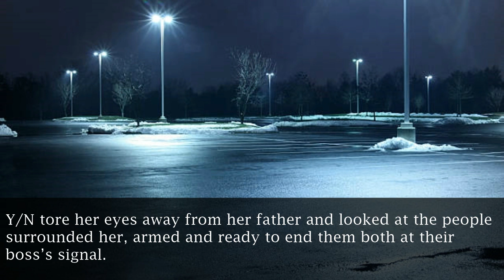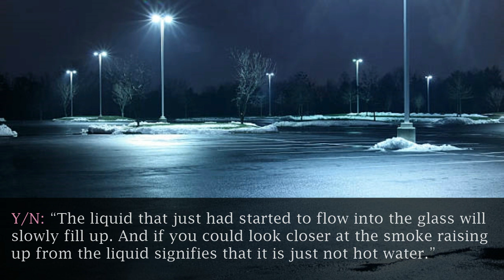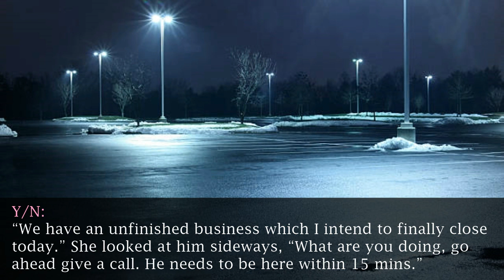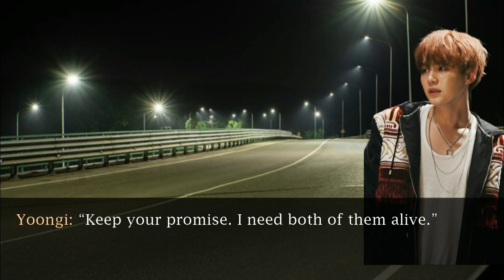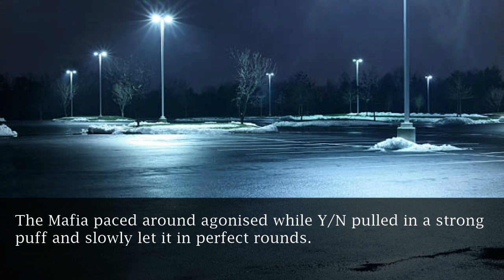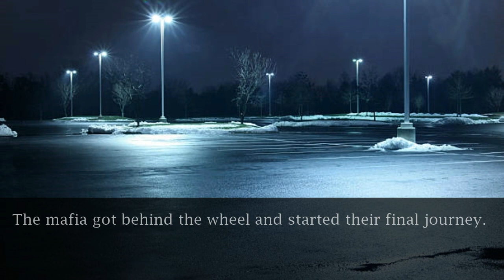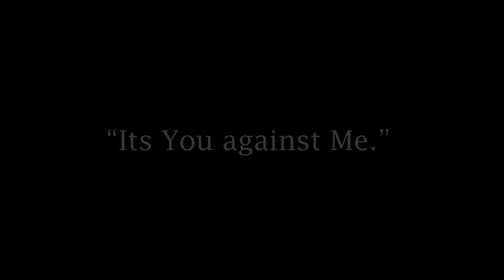BTS FF - School 2020 - Episode 29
Intro:
With the third Kidnap in Shinwa High School puts everyone in panic and jeopardy,  the memory lost old student of Shinwa High finds out something that would lead to a massive confrontation.
Following the trail, the mystery deepens which reveals many hidden dark secrets...
Towards the ugly fight for Justice, Life and Triumph...
Join them on their journey with School2020 for more.
Genre: Mystery, Thriller, Life, Friendship, Family, Love